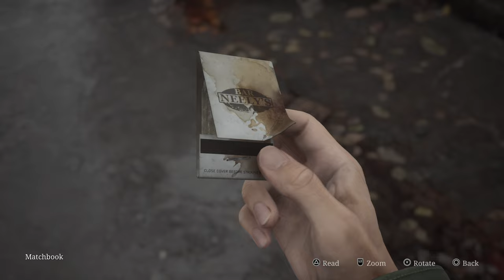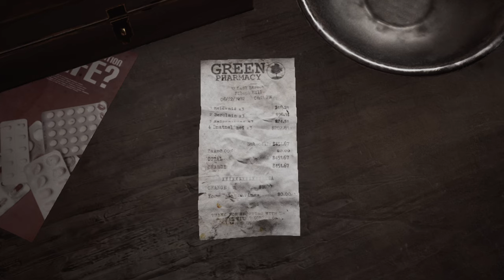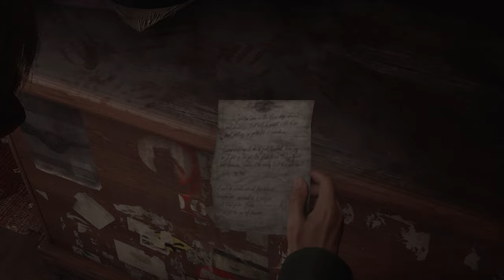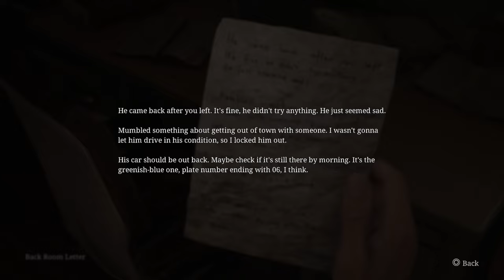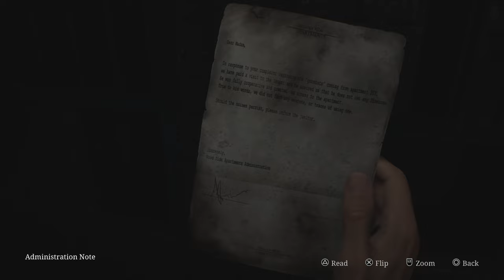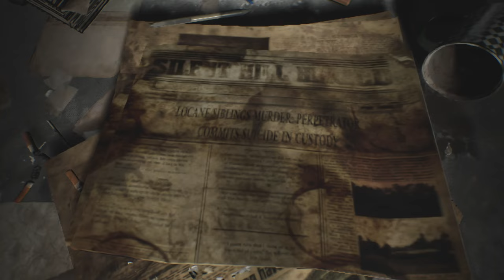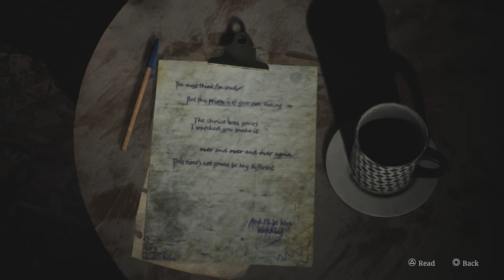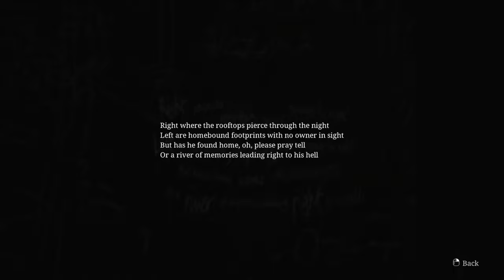🔥 Silent Hill 2 Remake Let's Play Part 1 (Survival Horror Game)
🔥 Silent Hill 2 Remake Let's Play Part 1 (Survival Horror Game) Gameplay Walkthrough